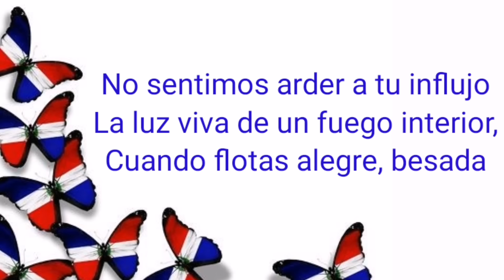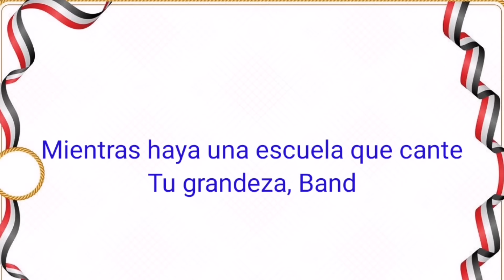Himno a la Bandera(LETRAS)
Himno  a la Bandera, República Dominicana (LETRAS)